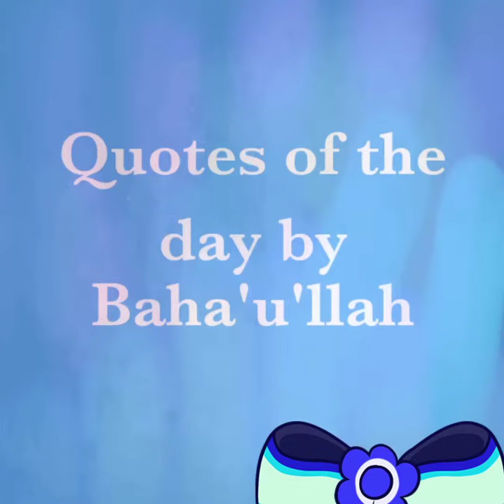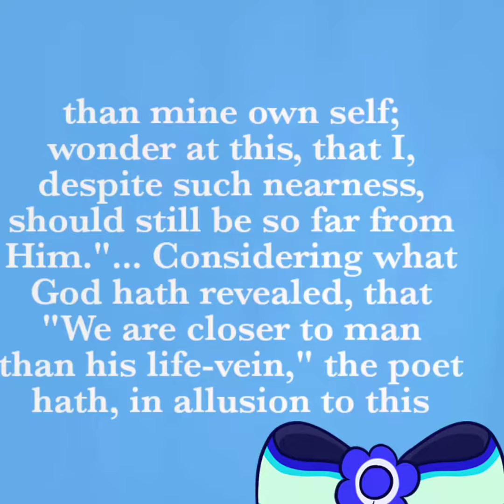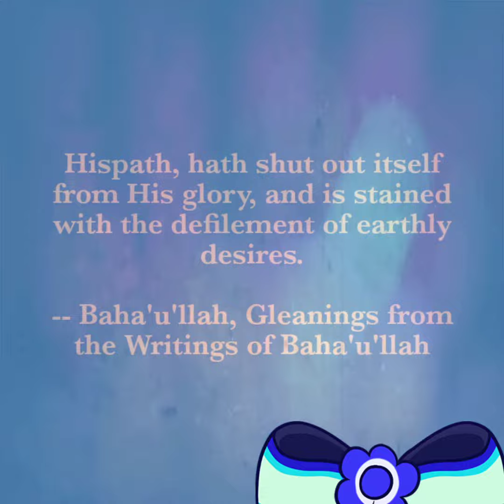Baha'i Quotation on 27th January 2022 || Vlog 636